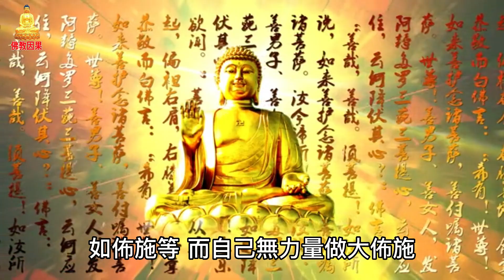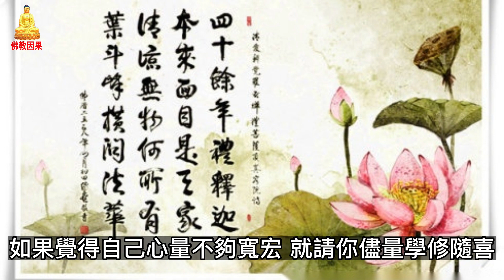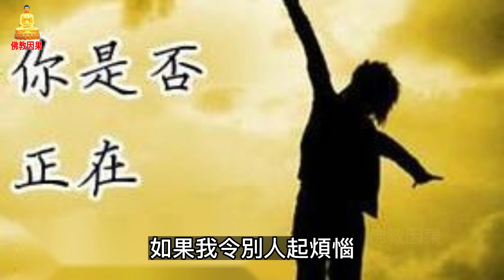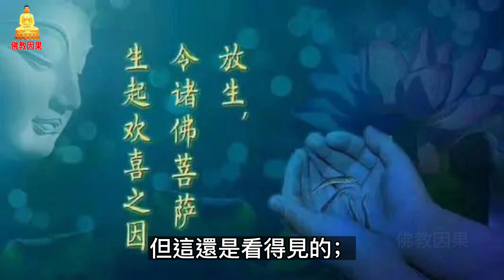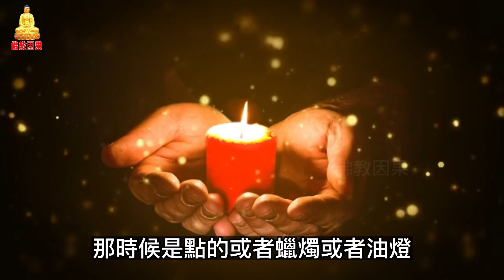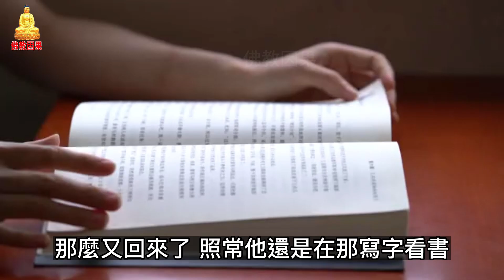快速增福的竅訣去做這件事，福報無量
隨喜的意思，是“隨他修善，喜他得成”。
若見人做一切善業功德，如佈施等，而自己無力量做大佈施，不能常以財力物資供養三寶，；則若見人佈施供養，亦應隨喜讚歎。
以普賢菩薩的善根功德，已入如來家，等諸佛的果位的大菩薩，他都如是重視修隨喜功德，連六趣四生之類的功德，他都去隨喜，由此可見是多麼的慈悲，而等視一切眾生。
凡能知道修隨喜功德的人，這人一定心量寬大，不會對人有嫉妒，心裏。
如果覺得自己心量不夠寬宏，就請你儘量學修隨喜，用誠懇心隨時讚歎他人的善事善行。
隨喜功德，可以滅嫉妒他人修善的罪。